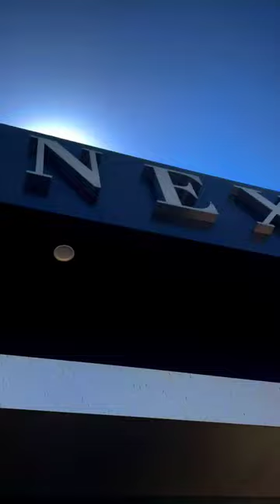MARUTI SUZUKI FRONX DELIVERY ❤️car